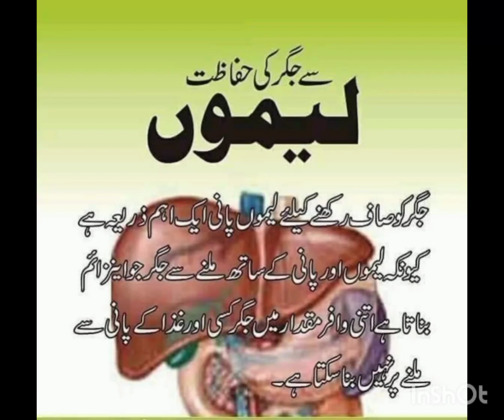October 2, 2023